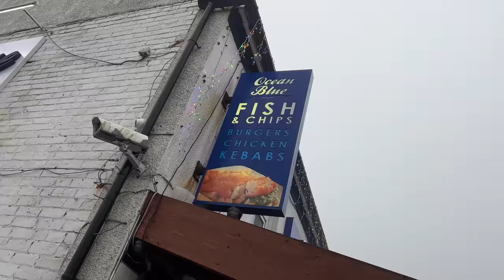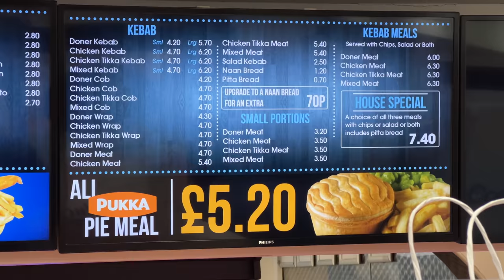Fish & Chips and RADIOACTIVE Peas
Fish & Chips and RADIOACTIVE Peas. You've seen me review many fish & chips, this time I'm reviewing them in my birth town of Sutton-in-Ashfield at Ocean Blue Fish Bar. The big question is will they live up to the quality of the fish and chips from Yorkshire? Could these be the Best Fish & Chips Ever? Here's my fishandchips # fish&chips

Try Ocean Blue Fish Bar For Yourself...